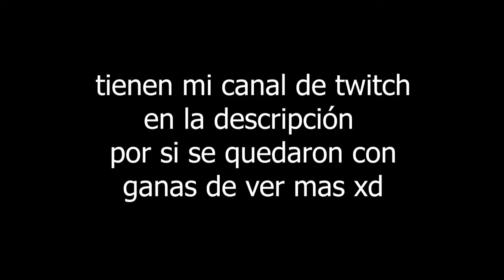terrible!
menos mal que no eras mi copiloto porque tendrías una de problemas de salud increíbles xd.